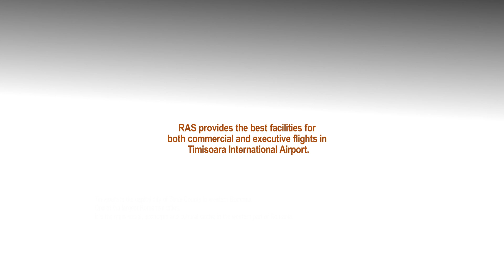Romanian Airport Services Aeroportul International Timisoara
Romanian Airport Services provides the best facilities for both commercial and executive flights in Timisoara International Airport.

Timișoara "Traian Vuia" International is an international airport serving Timișoara, Romania.
Located in the historical region of Banat, the airport is named in honour of Traian Vuia, a Romanian flight pioneer and a Timiș County native.